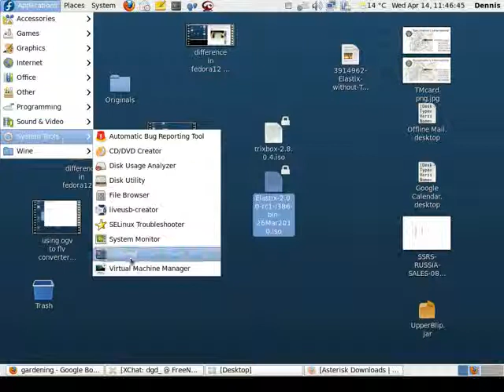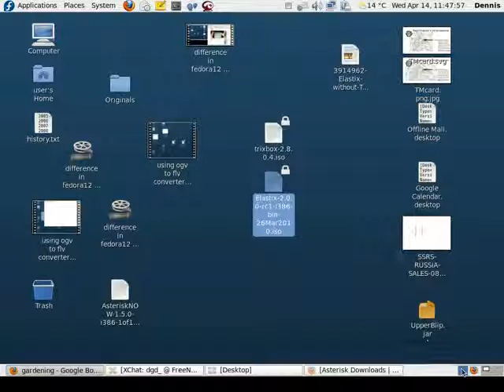using wget on Linux to download an ISO.ogv.flv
Fedora12 wget quick tutorial